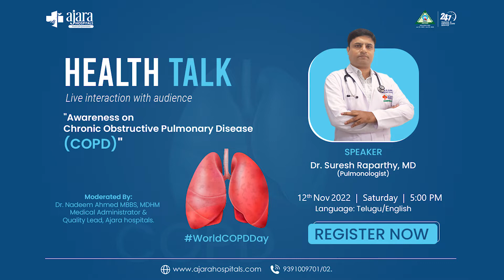Health Talk by Dr.Suresh R | Ajara Hospitals | World COPD Day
Video is about COPD. As we known today is World "COPD" Day , it is celebrated with the aim to raise awareness about Chronic Obstructive Pulmonary Disease (COPD). On this COPD awareness day, spread awareness not to self-medicate and only take medications prescribed by the doctor.

world copd day 2022
world copd day
world copd day theme 2022
world copd day theme
world copd day full form
world chronic obstructive pulmonary disease day
worldcopdday2022
copdday2022
worldcopdday
lungs for life
your lungs for life
copdday
snoring
staywell
risk factors
copd stories
repiratory
best doctors
Ajara Hospital
Ajara Hospitals
ajara aarogya sutra